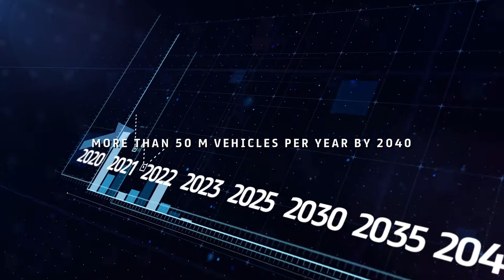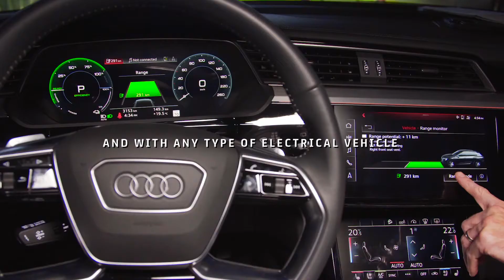PRYSMIAN GROUP - PRYCHARGE CABLES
Il video Prysmian Group - EV PRYCHARGE CABLES - I nuovo cavi di ricarica per auto elettriche.